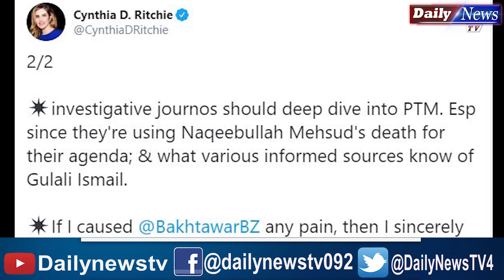Bakhtawar Bhutto and Naqeebullah Masood Story | Cynthia D. Ritchie | Daily News TV